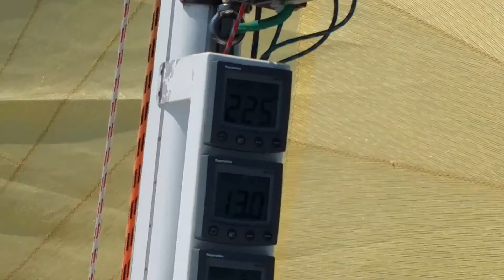22.5 knots on figaro